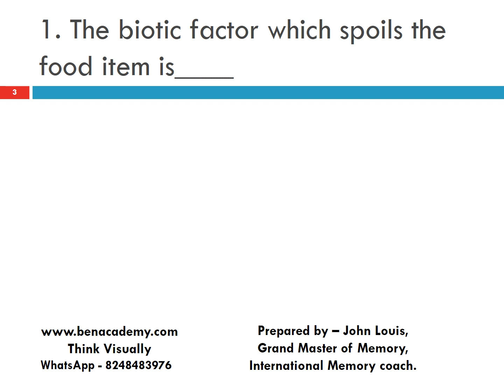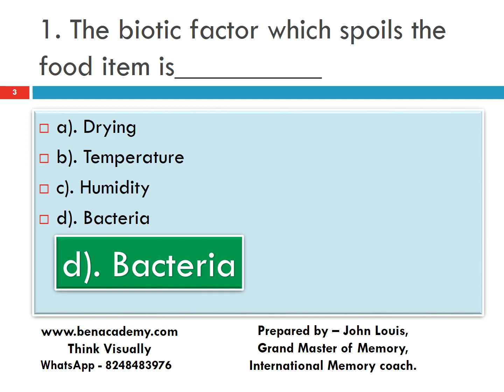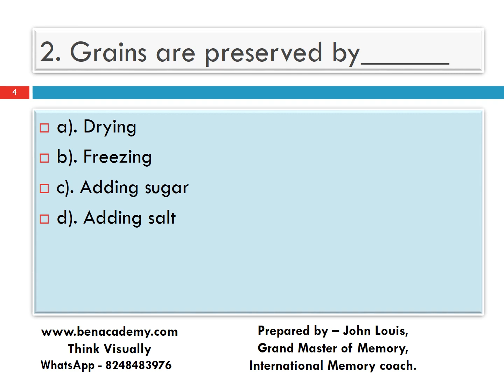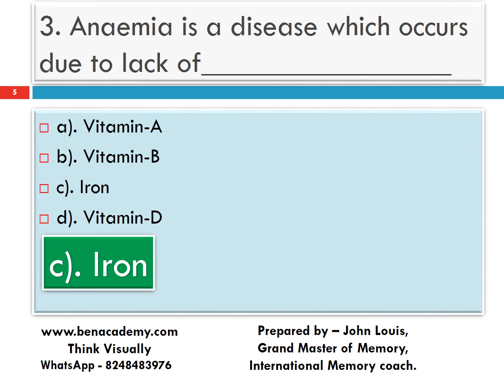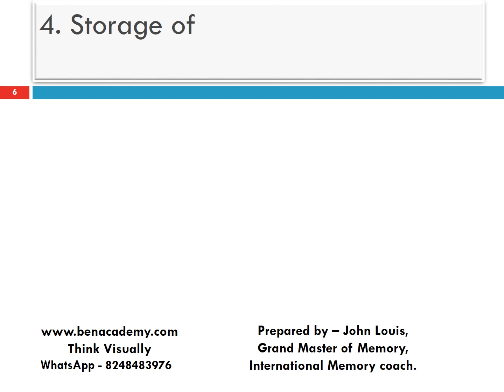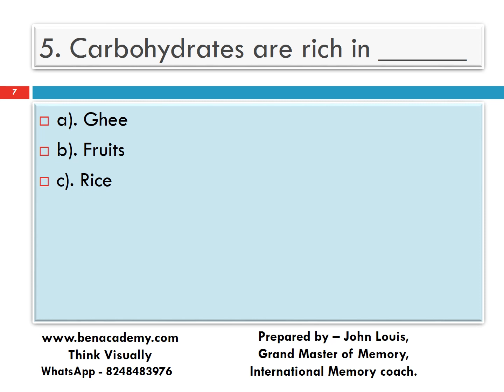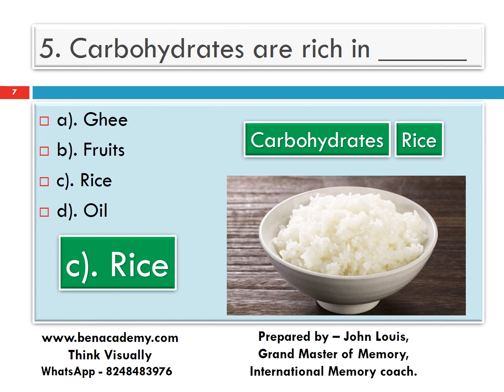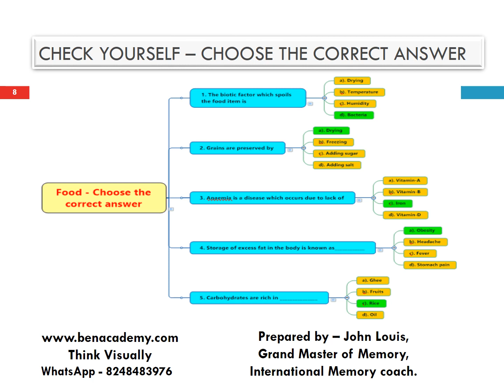5th Std - Term 2 - Science - Food - Choose the correct answer - Page-69 - Tamilnadu samacheer kalvi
Memory Grand Master, Indian National Memory Champion, International Memory coach John Louis explains/teaches in a memorable way.